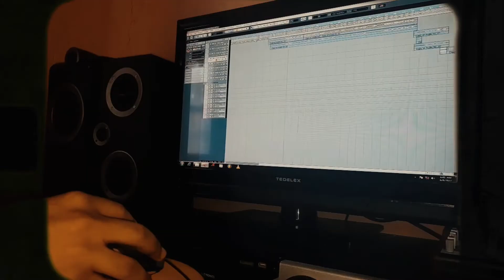$wiitch - Euphoria [SWM.VS] Episode 5 (Season 1 Finale)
SEASON FINALE  🏁

Unfortunately we have come to the end of the 1st season of the "ShotWithMobile" series ,so shutting it down for us is '$wiitch' with 'Euphoria '.

Season 2 coming sooner than soon.

Connect with $wiitch

Connect with MisfitsCombined